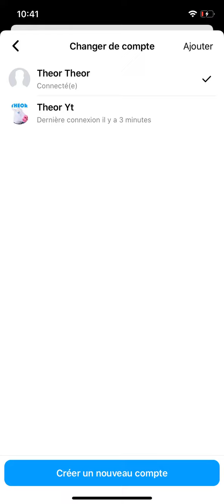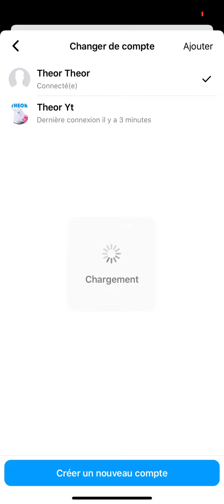Comment changer de compte Messenger ?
Changer de compte Messenger, facilement et rapidement !